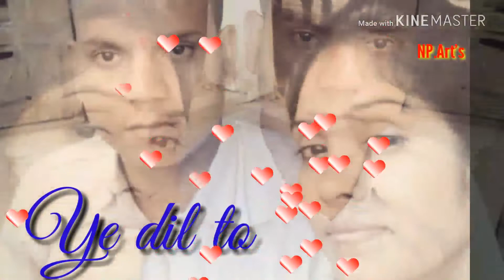Neeraj painter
NP.Art's Bilaikhar Bajag